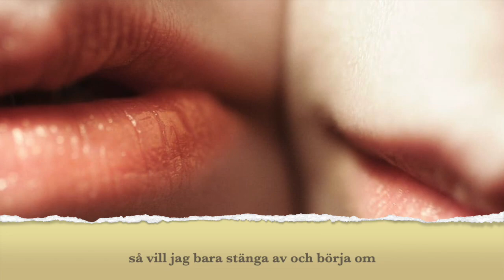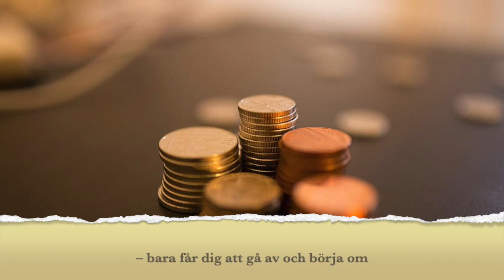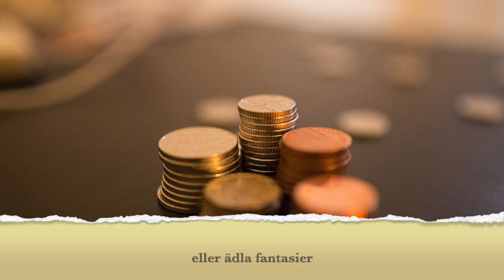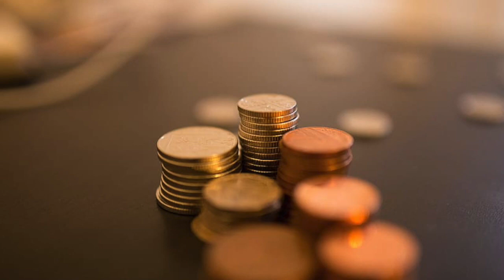Smakar pengar – Svensk text till "Just Like Money" med Kent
Videon handlar om Smakar pengar – Svensk text till "Just Like Money" med Kent